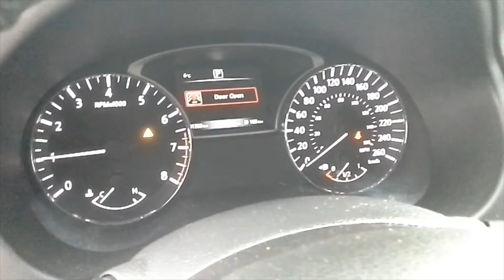2016 Nissan Altima SV For Sale